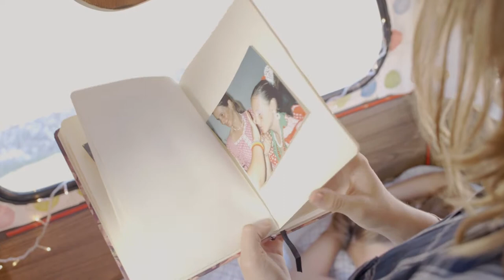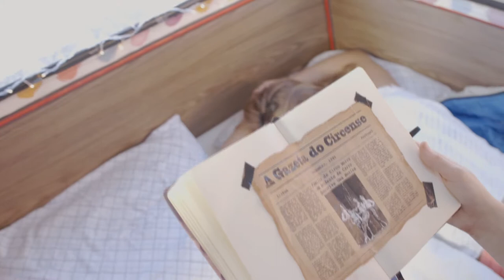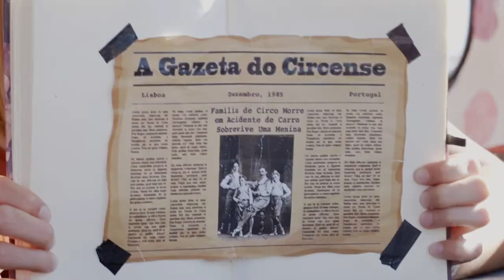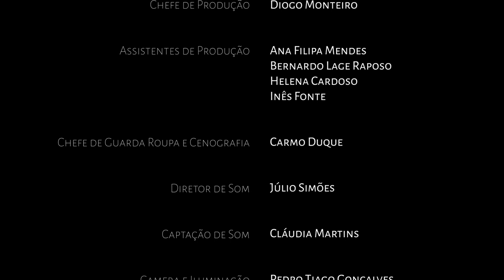Vislumbres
PT | Beatriz, inocente e delicada, apaixona-se por Daniela, uma artista de circo que lhe mostra um mundo novo. Os laços entre as duas trazem-lhes consolo, mas a força desse elo é posta à prova quando as angústias do passado as levam a enfrentar diferentes perspectivas sobre o significado de família.

ENG | Beatriz, innocent and delicate, falls in love with Daniela, a circus performer who shows her a new world. They find solace in each other’s company, but a troubled past questions their bond as they’re confronted with different views on the meaning of family.

CURTA-METRAGEM
GÉNERO | Ficção
ANO DA PRODUÇÃO | 2018
DURAÇÃO | 15’00”
FORMATO DA GRAVAÇÃO | HD 1920x1080
COR | Cor
SOM | Stereo 48kHz
LÍNGUA | Portuguesa

REALIZADOR | Marcelo Meireles
ELENCO | Mafalda Costa Van Zeller e Beatriz de Almeida Pisa
ARGUMENTO | João Caleiro e Sara Soares
PRODUTOR | Ana Maria Vilanova
DIRETOR DE FOTOGRAFIA | José Pedro Delgado
CÂMARA | Pedro Tiago Gonçalves e Bruno Santos
MONTAGEM | Manuel Caramelo e Marta Ribeiro
CAPTAÇÃO DE SOM | Cláudia Martins
SONOPLASTIA | Júlio Morais
MÚSICA | Júlio Morais